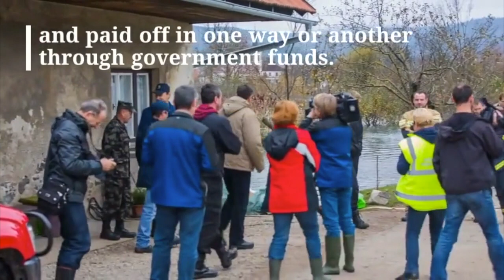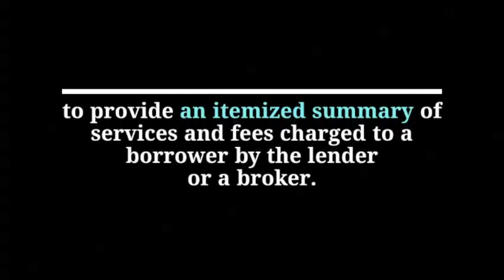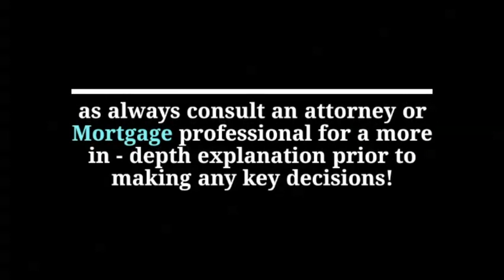What Is HUD? | housing and urban development | real estate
HUD (housing and urban development) was formed and became a cabinet-level position in 1965. Then President Lyndon B. Johnson created the department as part of his Great Society program. Its mission was to focus on urban housing issues.

HUD does several things. It provides rental assistance to several million households across the country. The agency works to address homelessness and build public housing. It also works to provide a bridge for potential homeowners in connecting them to affordable housing. Let’s take a brief look at some other questions often asked related to this topic.

What is a HUD home

A HUD home is when a government insured loan is foreclosed on and paid off in one way or another through government funds. The asset is then very quickly placed back on the market, many times at a discounted price. This often brings a lot of buyers looking for a more affordable housing option. This answers the what are HUD homes question you may have heard about.

What is HUD Housing

HUD housing comes in many shapes and sizes. They can range from a single home to a multi-unit apartment building. HUD housing is intended to provide safe adequate housing options to those in need of financial assistance, the elderly and those with disabilities.

Stemming from this discussion we are also often asked what’s is a HUD or What is a HUD-1.

The HUD-1 was issued at settlement or closing. It was intended to provide an itemized summary of services and fees charged to a borrower by the lender or a broker. In 2010 the HUD 1 was expanded to include the good faith estimate. This included the estimated settlement charges a borrower could expect at closing.

As of late 2015, The Consumer Financial Protection Bureau made the HUD-1 obsolete replacing it with the Closing Disclosure. This consolidated the HUD-1, Good Faith Estimate, and Truth in Lending Disclosures into one.

I hope this sheds some light in a general way on some top questions we are often asked.